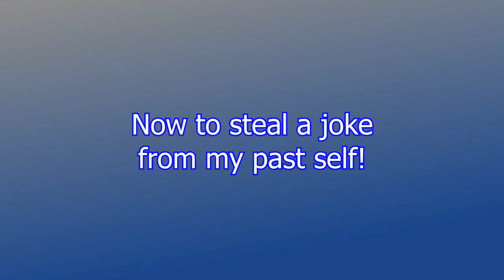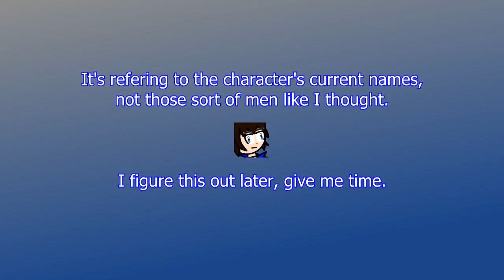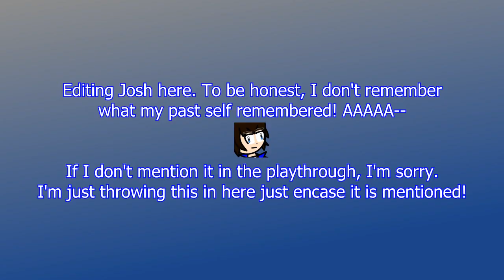We'll meet the new students, RIGHT!? | J5 Vs. Shuffle! Nerine Rematch: Ep 7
[Check Description for Disclaimers] Our new classmates finally show up, but not without some complications first.

All copyrighted materials belong to their original owners. I own none of it!